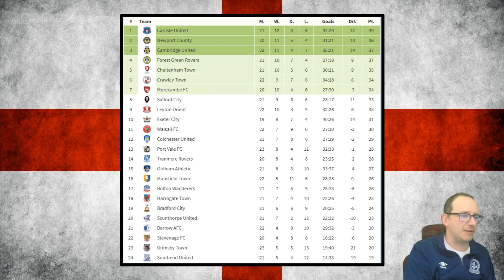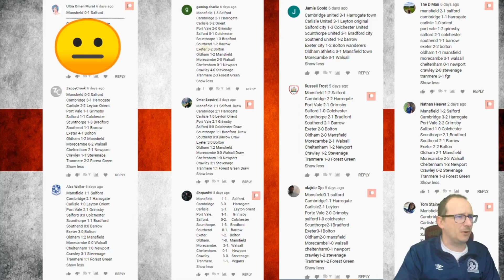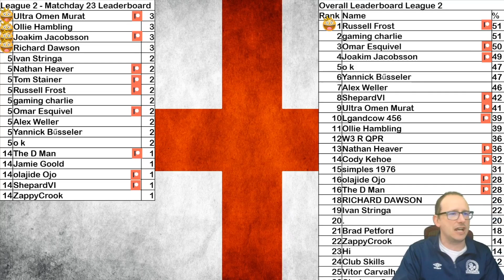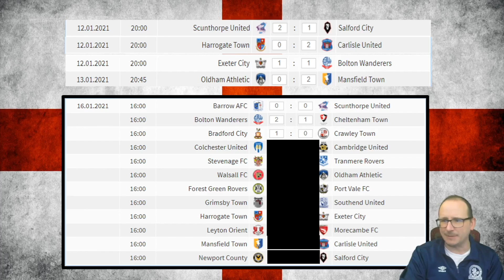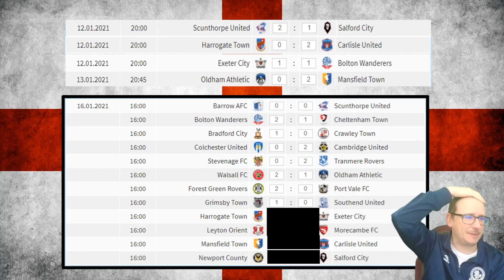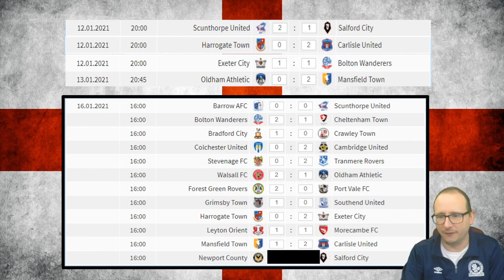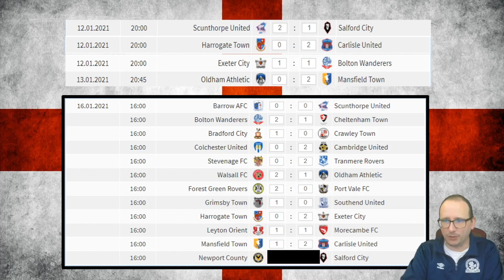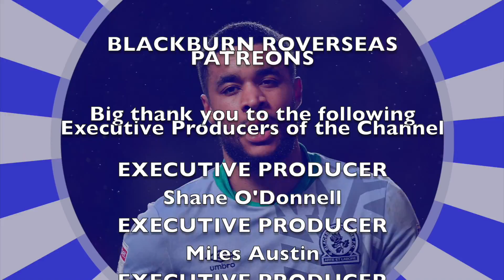2020-2021 EFL LEAGUE TWO ⚽ MATCHDAY 24 PREDICTIONS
56% |||. 28.4K/50K

Stevie Wotsa

. 28% 7/25

The brand new 2020/21 League 2 season is about to begin, and I have returned to try and predict the outcomes of each and every match this season has to offer.

Can you out predict the prediction king?

In this video we will take a look at the following matches:

Scunthorpe United vs Salford City
Harrogate Town vs Carlisle United
Exeter City vs Bolton Wanderers
Oldham Athletic vs Mansfield Town
Barrow AFC vs Scunthorpe United
Bolton Wanderers vs Cheltenham Town
Bradford City vs Crawley Town
Colchester United vs Cambridge United
Stevenage FC vs Tranmere Rovers
Walsall FC vs Oldham Athletic
Forest Green Rovers vs Port Vale FC
Grimsby Town vs Southend United
Harrogate Town vs Exeter City
Leyton Orient vs Morecambe FC
Mansfield Town vs Carlisle United
Newport County vs Salford City